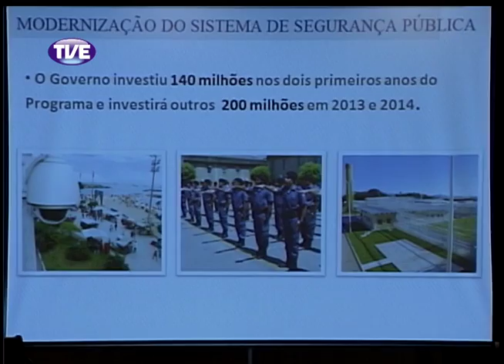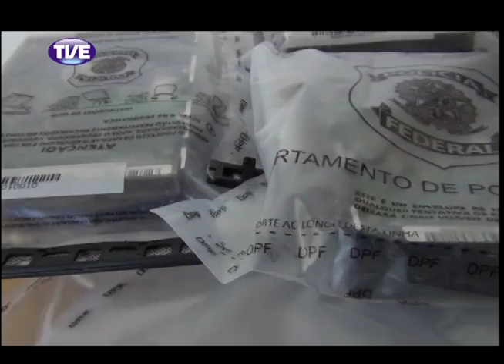Jornal da TVE 2 Edição 19/11/13 Bloco 2